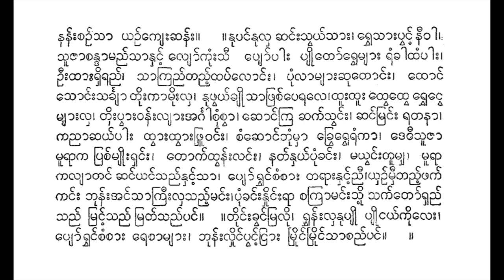မင်းရဲကျော်စွာ ဘုန်းတော်ဘွဲ့ သီချင်းခန့်ကြီး ဇမ္ဗူကျွန်းလုံး ဒေါ်ကြည်ကြည်ဝင်း စောင်း စိုးအမ္ဗုန်အဖွဲ